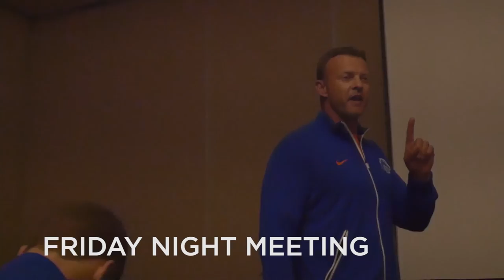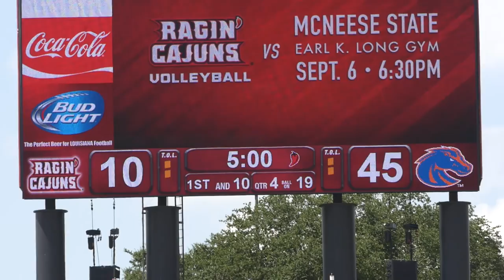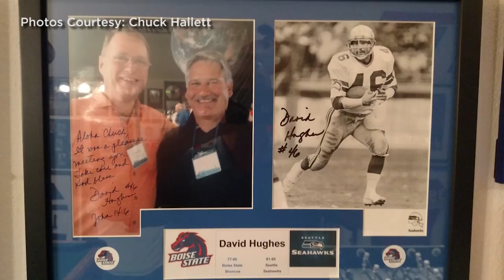Inside Bronco Football 2016 - Episode 1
Inside Bronco Football with Coach Harsin.